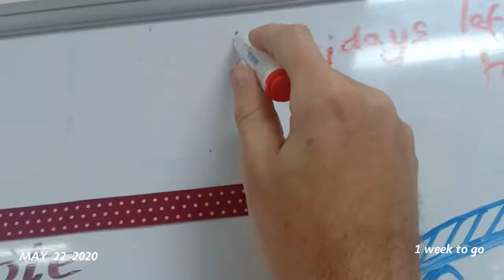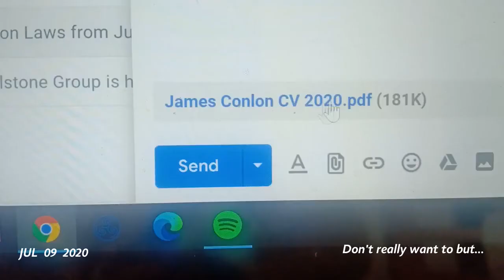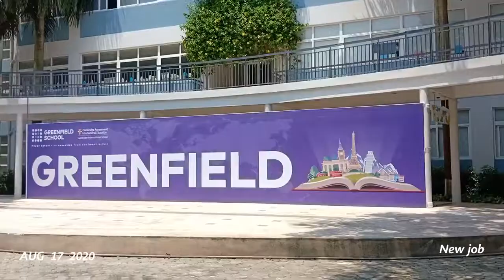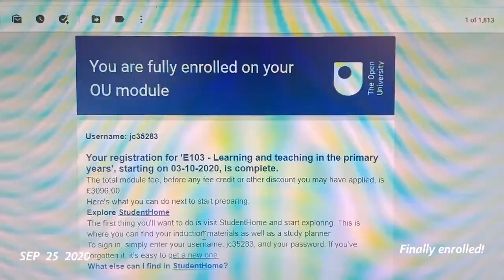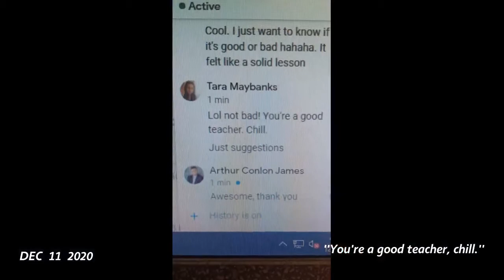My 2020 - a second or two at a time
Small slices of life from the end of 2019, through to the end of the year that was 2020. This year has been challenging for all of us in a myriad of different ways but it's important to make time to notice the small moments and be grateful for everything and everyone we have in our lives.